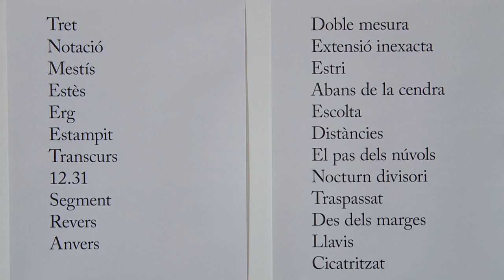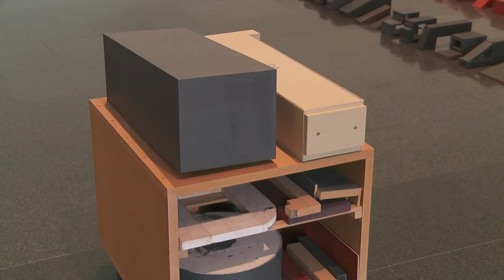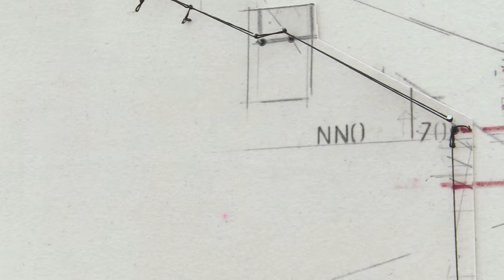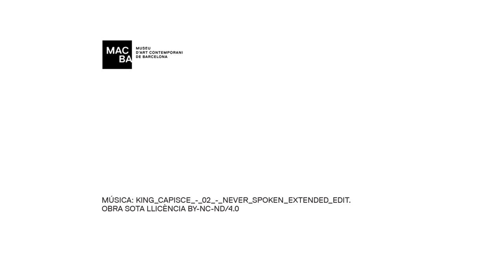Sergi Aguilar Revers / Anvers (1972-2015)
Revers / Anvers (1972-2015) és una exposició que recorre, una mena de travessa sinuosa, els més de quaranta anys de pràctica escultòrica d’Aguilar, compilant les seves recerques entre objecte i procés, les seves peces de ferro i les seves eines, els seus experiments amb les nocions d’escala i acumulació, els seus homenatges a Blinky Palermo o a Giovanni Anselmo, així com el seguit de dibuixos, fotografies i seqüències audiovisuals desenvolupades durant tota la seva trajectòria.
Reverso / Anverso (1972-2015) es una exposición que recorre, como una suerte de travesía sinuosa, los más de cuarenta años de práctica escultórica de Aguilar, compilando sus investigaciones entre objeto y proceso, sus piezas de hierro y sus herramientas, sus experimentos con las nociones de escala y acumulación, sus homenajes a Blinky Palermo o Giovanni Anselmo, así como los conjuntos de dibujos, fotografías y secuencias audiovisuales desarrolladas durante toda su andadura.
Reverse / Obverse (1972–2015) is a retrospective exhibition tracing a sinuous path through Aguilar’s more than forty years of sculptural practice. It is a compilation of his researches between object and process, his iron pieces and his tools, his experiments with the notions of scale and accumulation, his homages to Blinky Palermo and Giovanni Anselmo, as well as the drawings, photographs and audiovisual sequences made throughout his career.